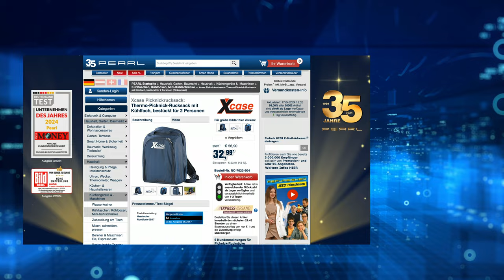Die beliebte 15/15-Show vom 17. April 2024 mit Monika und Diana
In diesem Video zeigt Carsten Ruland alles rund um Pflanzturm & Tesla Feuerzeug.

(00:01:00) PEARL Ultraschallreiniger (tragbarer Ultraschallreiniger) - statt 39,90 EUR jetzt 21,99 EUR

(00:04:30) Rosenstein & Söhne Pumpkannen: Edelstahl-Pump-Vakuum-Isolierkanne, 1,9 Liter (Pumpkanne Kaffee)
Heißer Kaffee oder Tee: bis zu 14 Tassen bleiben extralange warm oder kalt
* Hält Getränke 12 Stunden lang warm, 24 Stunden lang kühl
* Aus hochwertigem Edelstahl
* Praktischer Tragegriff
* Deckelsystem mit Einhandbedienung
* Pumpfunktion
* Edelstahl-Pump-Isolierkanne
* Füllmenge: 1,9 Liter (ca. 14 Tassen)
* Isolierfunktion dank Vakuum-Hartglaseinsatz
* Warmhaltefunktion bis 12 Stunden, Kühlhaltefunktion bis 24 Stunden
* Mit Tragegriff
* Leichtes Befüllen und Reinigen
* Material: Gehäuse aus Edelstahl mit Hartglaseinsatz, Decken und Fuß aus Kunststoff
* Maße (Ø x H): 14 x 37 cm
* Gewicht: 984 g - Außerdem relevant oder passend zu: Isolierbecher, Trinkflasche, Flaschen, Haushalt, Picknick, Wasser, Pumpe, Küche, Büro

(00:08:30) auvisio Karaoke Mikro: Karaoke-Mikrofon mit Bluetooth, MP3-Player, Lautsprecher und Akku (Kindermikrofon)
Alles, was Sie für bestes Mit-Sing-Vergnügen brauchen im handlichen Format
* Kabellose Musik-Übertragung von Smartphone und Tablet
* Viele Einstellungsmöglichkeiten
* Ideal auch zur Wiedergabe von Musik
* Einfache Bedienung
* Karaoke-Maschine im handlichen Format
* Ideal für iPhone, iPad, Smartphone, Tablet-PC, PC & Co.
* Kompatibel zu vielen Karaoke-Apps
* Lautsprecher mit 2x 3 Watt Musik-Ausgangsleistung, Musik-Spitzenleistung: 12 Watt
* Integrierter MP3-Player: spielt Musik von USB-Sticks bis 256 GB (bitte dazu bestellen)
* Unterstützte Musik-Formate: MP3, WAV
* Bluetooth 4.0 für kabellose Musik-Übertragung von Smartphone und Tablet-PC
* AUX-Eingang: Musik-Wiedergabe von MP3-Player und anderen Geräten mit Klinke-Ausgang
* 3 Tasten: Play/Pause, vor, zurück
* 5 Schiebeschalter für Einstellungen: Höhen, Bässe, Echo, Stimmen-Lautstärke, Musik-Lautstärke
* Ein/Aus-Taste
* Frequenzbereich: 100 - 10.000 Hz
* Impedanz: 82 Ohm
* Empfindlichkeit: 37 dB
* Signal-/Rauschverhältnis: 58 dB
* Anschlüsse: Micro-USB (Laden), USB
* Stromversorgung: integrierter Li-Ion-Akku mit 2.000 mAh für bis zu 4 Stunden Laufzeit, lädt per Micro-USB (USB-Netzteil bitte dazu bestellen)
* Karaoke-Mikrofon inklusive USB-Ladekabel (USB auf Micro-USB, Länge: 30 cm), Audio-Kabel (Micro-USB auf 3,5-mm-Klinke, Länge 75 cm) und deutscher Anleitung - Außerdem relevant oder passend zu: Sprachverstärker, Handy Verstärker, integriertem, Microphon, Notebook, Laptops, deutsch, Kinder, Anlage, Laptop

(00:12:30) Xcase Picknickrucksack (Picknickset) - statt 56,90 EUR jetzt 32,99 EUR

(00:16:30) Royal Gardineer Pflanzturm (Pflanzturm mit Wasserreservoir) - statt 39,90 EUR jetzt 16,99 EUR

(00:19:30) PEARL Tesla Feuerzeug (Feuerzeug elektrisch) - statt 25,98 EUR jetzt 20,99 EUR

(00:23:30) newgen medicals Ozon Kühlschrank (Mini-Ozon-Luftreiniger) - statt 49,90 EUR jetzt 23,99 EUR

(00:26:30) infactory Tischmülleimer (Tischmülleimer Design) - statt 39,90 EUR jetzt 22,99 EUR